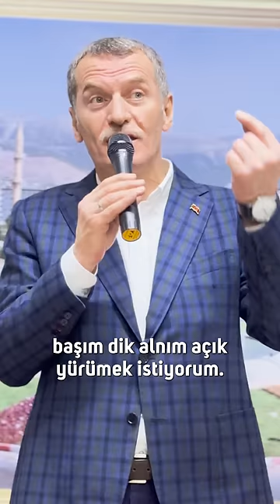Hâlimiz, arzumuz, duamız budur